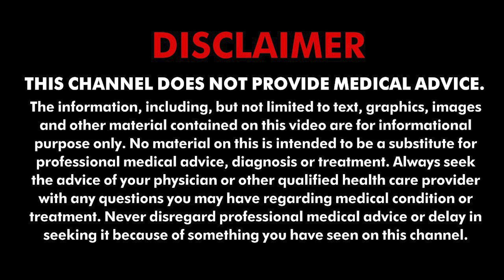सफेद,काली,लाल मूसली के रामबाण फायदे जाने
दुनिया में आज भी आयुर्वेदिक दवा कारगर मानी जाती है। इसका सेवन करने से जड़ से बीमारियों को खत्म करने में सफलता मिली है। कई जड़ी बूटी ऐसी है जिनका सदियों से उपयोग किया जा रहा है और आज भी उनका उपयोग करना जारी है। उन्हीं में से हैं सफेद मूसली और काली मूसली। जानिए हकीम जी से इनसे होने वाले फायदे।